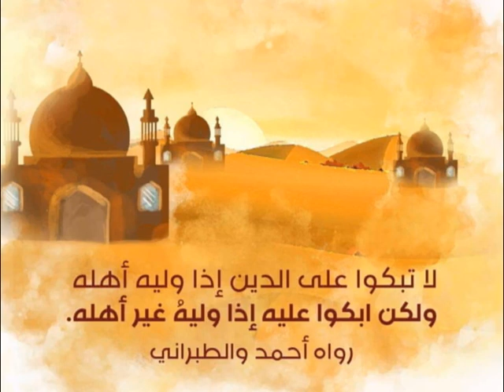Inna Allaha Jameelun Yuhibbu Aljamaal